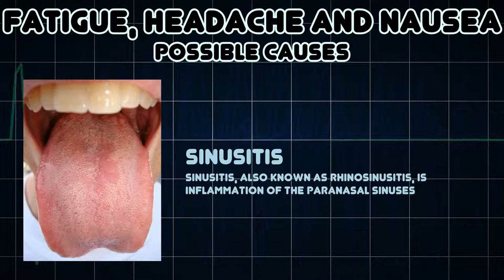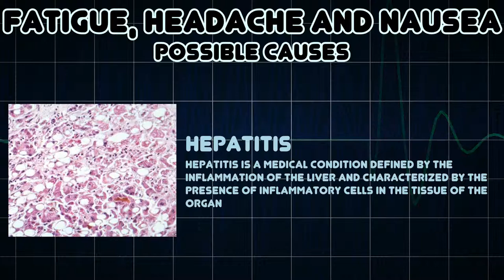Fatigue, Headache and Nausea (Medical Symptom)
Possible causes of Fatigue, Headache and Nausea (Medical Symptom)